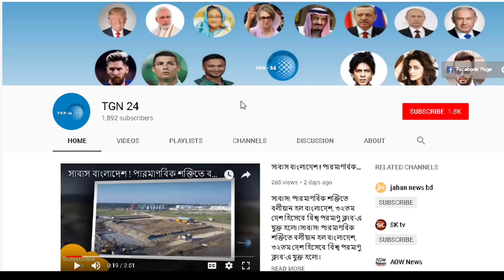দেশবাসীরা সাবধান !! বাংলাদেশের দিকে ধেয়ে আসছে তীব্র শৈত্যপ্রবাহ । সবাই ভিডিওটি দেখুন tgn 24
বি এনপির ভিতর বিষাক্ত সাপ ধরা খেলো ! দেখুন খালেদাকে সরিয়ে দিতেই “নো খালেদা নো ইলেকশন” বলছে তারা!